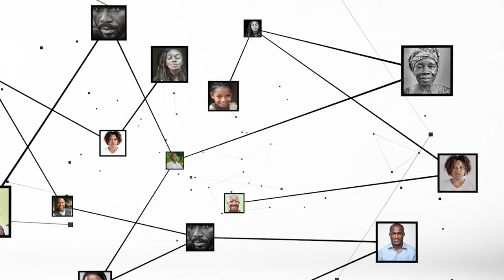Bli Bilé David :"notre cri de cœur vient d'être entendu"